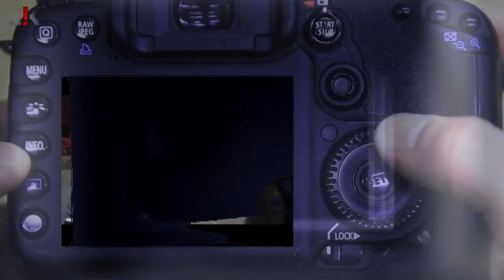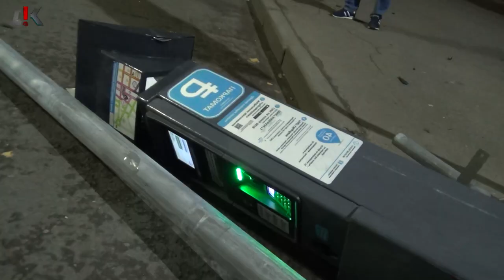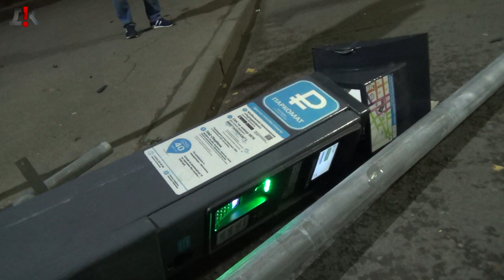Как УГРОБИТЬ Touareg VW в одно мгновение? УБИЛА ТУАРЕГ!